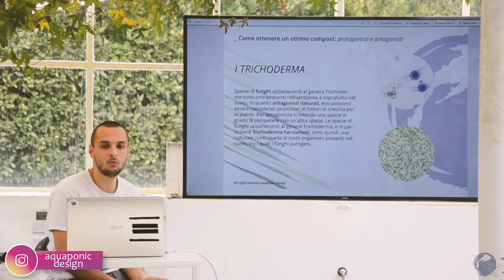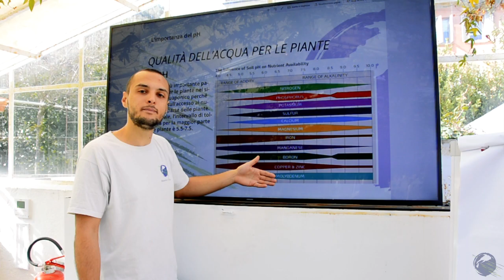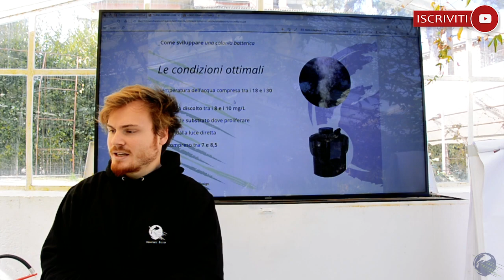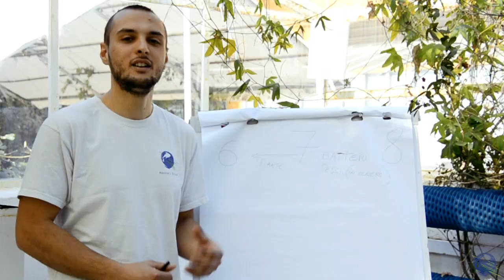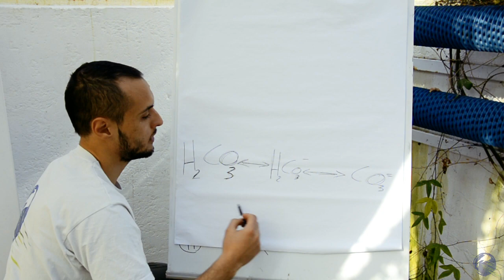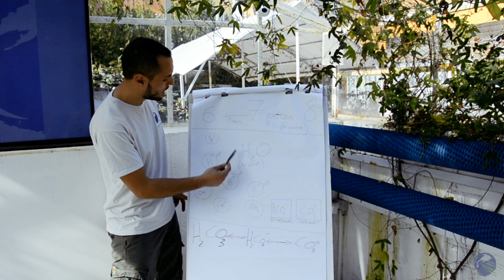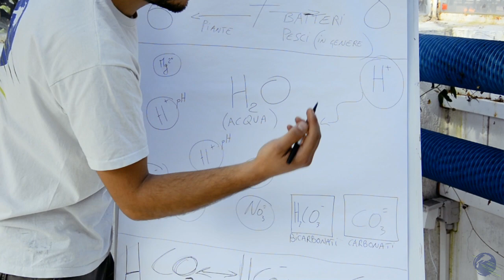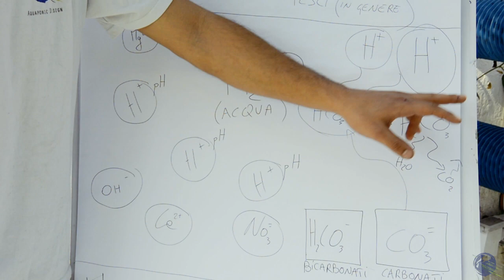CORSO DI ACQUAPONICA: pH acido o basico?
Ciao Acquaponici! Avete già visto gli altri video di acquaponica?

Oggi vi vogliamo portare all'interno di uno dei nostri corsi di acquaponica.
Se volete saperne di più ecco il link con tutte le informazioni.

Ecco il link per acquistare il nostro filtro ad aria stampato in 3D.

Scarica il nostro e-Book! Da 0 ad Acquaponico in 8 semplici passi!

Troverete tutto sui nostri progetti e su quello che facciamo! Come sempre se il video vi è piaciuto lasciate un bel mi piace e condividetelo con i vostri amici acquaponici e non!

Ora veniamo ai link utili!
🔬 Tutti i test 🔬

🧪Valigetta JBL / Kit completo
🧪Strisce a reagente della Tetra
🧪Testa a reagente POTASSIO K
🧪Test a reagente MAGNESIO Mg
🧪Test a reagente CALCIO Ca
🧪Test a reagente FOSFATO PO
🧪Test a reagente PH
🧪Test a reagente KH
🧪Test a reagente NITRATI
🧪Test a reagente FERRO

📦Mangime Hikari al germe di grano
📦La stampante 3D per iniziare a sperimentare
📦Filamento di PLA da un 1kg
📦silicone per acquario
📦pompa aria VLIKE 180litri/ora
📦pompa aria Hailea V10
📦pompa aria Hailea V60
📦100 Bioballs da 18mm
📦Sera nitrivec, una scorta di batteri
📦kit di spugne di varia granulometria
📦mangime Sera con Spirulina
📦avvitatore + set completo

Questi prodotti sono tutti allevati o coltivati da Gian Marco, il nostro acquacoltore acquaponico!👇

Avviate anche voi una produzione casalinga di zooplancton per integrare la dieta dei vostri pesci e risparmiare sull'acquisto di mangime!

👉Inoculo MICROFAUNA (Dafnie, ostracodi, Hyalella, Physa marmorata, planorbarius) perfetto per ricreare un ecosistema naturale sano, pulito e ricco di cibo per i nostri pesci.

👉Inoculo lumachine Physa marmorata e Planorbarius per avvio impianto /acquario.
Sono perfette anche per combattere la formazione di alghe e mangiare il mangime in eccesso non consumato dai pesci.

👉Inoculo gamberetti Hyalella azteca "gammarus"
Ottima  fonte di calcio per i nostri pesci.

👉Inoculo lemna minor (pianta galleggiante ottima come integrazione della dieta di pesci rossi e carpe, garantendo un apporto di fibre e proteine vegetali. Svolge anche un ottima fitodepurazione e grazie alle sue radici crea nascondigli ideali per gli avannotti e la microfauna)

👉Kit biologico con ostracodi, Gammarus (Hyalella) ed egeria densa.